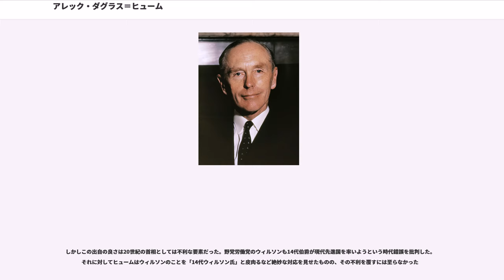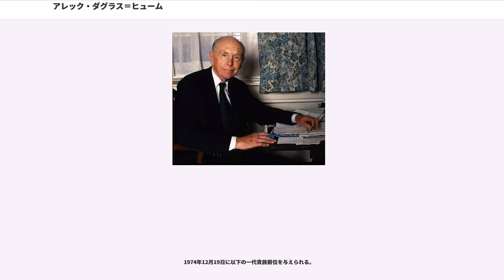アレック・ダグラス＝ヒューム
イートン・カレッジ出身の人物

ヘイゼルのヒューム男爵アレクサンダー・フレデリック・ダグラス＝ヒューム（, 1903年7月2日 - 1995年10月9日）は、イギリスの政治家、貴族。

スコットランド貴族ヒューム伯爵家に生まれる。戦後の保守党政権下で閣僚職を歴任し、1963年から1964年にかけて首相を務めた。外務大臣も2期にわたって務めた（在職：1960年 - 1963年、1970年 - 1974年）。

父が爵位を継承した1918年から自身が爵位を継承する1951年までダグラス卿の儀礼称号を使用した。1951年に第14代ヒューム伯爵を継承するが、1963年には首相就任のために自分一代について爵位を返上している。1974年に一代貴族ヘイゼルのヒューム男爵に叙せられた。

1903年7月2日、スコットランド貴族ヒューム伯爵ダグラス・ヒューム家の法定推定相続人であるダグラス卿（1918年に第13代ヒューム伯爵位を継承）とその妻リリアン（第4代ダラム伯爵の娘）の長男としてロンドンのメイフェアに生まれた。

イートン・カレッジを経てオックスフォード大学クライスト・チャーチへ進学。

1931年から1945年にかけてから選出され、保守党の庶民院議員を務めた。1937年から1939年にかけてはネヴィル・チェンバレン首相のを務め、1938年のミュンヘン会議にも同行した。第二次世界大戦中は病により政治活動を避けたが、第一次チャーチル政権末期の1945年5月から7月までの短期間を務めている。チャーチル保守党政権が惨敗した1945年7月の総選挙で落選した。

1950年の総選挙ではラナーク選挙区の議席を取り戻したが、翌1951年7月11日に父が死去したため、ヒューム伯爵や連合王国貴族爵位ダグラス・オブ・ダグラス男爵などを継承し、貴族院に移籍した。

1951年10月から1955年4月の第二次チャーチル内閣ではを務めた。ついで1955年から1960年までイーデン内閣とマクミラン内閣でを務めた。1956年にはじまったスエズ戦争中に枢密院議長と貴族院院内総務を兼務した。

1960年7月にはマクミラン内閣の外務大臣に就任した。

1963年1月にはプロヒューモ事件が発覚し、マクミラン政権の支持率が急降下。10月、前立腺肥大で入院中のマクミランは病室から辞意を表明した。女王エリザベス2世がマクミランの病室を見舞って後任について意向を聴取したところ、マクミランはヒュームを指名した。当時ヒュームは「タカ派」とされること以外ほとんど無名な政治家だったので、これは多くの人にとって意外な人選だったが、エリザベス2世はマクミランの指名に従ってヒュームに組閣の大命を与えることとした。

1963年10月18日正午過ぎにヒュームはバッキンガム宮殿に召喚され、エリザベス2世より組閣の大命を受けた。首相の座を狙っていたラブ・バトラーや、第2代ヘイルシャム子爵クィンティン・ホッグら他の保守党幹部がヒューム内閣に入閣するかどうか態度を保留したので、組閣交渉が難航して深夜までに及んだものの、翌10月19日までに交渉はまとまり、ヒュームを首相、バトラーを外相、モードリングを財務大臣、ヘイルシャム子爵を枢密院議長とするヒューム内閣が発足することが国民に公表された。

貴族院議員は首相に就任しない慣行がすでにイギリスの不文憲法の一部となっていたので、ヒュームは同年7月に制定されたを使って自分一代について爵位を返上し、直後ののに出馬して当選し、庶民院議員に転じた。

しかしヒューム内閣は発足当初より不安が多い政権だった。まず庶民院の任期切れから翌年秋までには総選挙をしなければならなかったが、保守党の大敗が予想されていたこと、さらに組閣には成功したもののなど一部の保守党議員がヒューム内閣への協力を拒否するなど保守党内もまとまっているといい難い状態だったためである。

彼は外交経験は豊富だが、経済知識に乏しく、経済問題に精通した労働党党首ハロルド・ウィルソンに比べて見劣りした。ウィルソンは1951年の第2次チャーチル内閣以来続く保守党政権を「浪費された13年間」と呼んで批判し人気を高めていった。プロヒューモ事件や欧州経済共同体（EEC）加入交渉の失敗なども尾を引いた。

1964年10月の総選挙は...